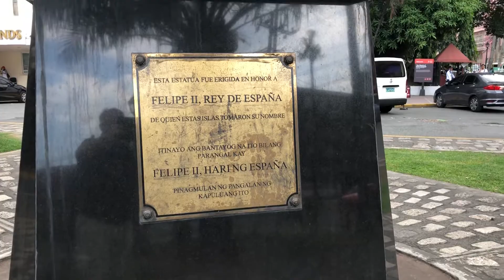Searching the Cathedral of Manila